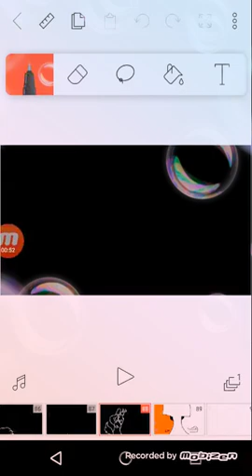Noctail x Mentali 3